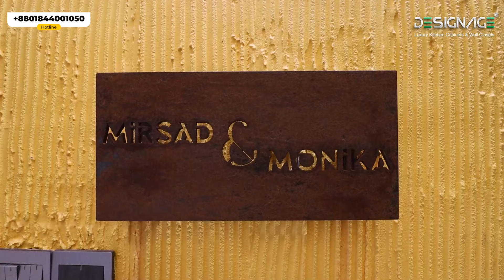Home Interior Design Journey | Couple Goals | Interior Design in Dhaka | DesignAge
We, DESIGNAGE are an interior design and furniture manufacturer company in Bangladesh. As a company, we believe in doing all our projects with greater involvement and a deeper level of commitment.
Our company ‘DESIGNAGE​​​‘ is a reputed seller of exclusive interior products like laminated floors​​​, metal ceilings​​​, wallpapers​​​, HPL boards​​​, Acrylic sheets​​​, Edge banding tape​​​, Furniture fittings​​​, Kitchen accessories​​​ and many other items.
We also fabricate a full range of custom-built luxury KITCHEN CABINETS​​​, WALL CLOSETS​​​ and OFFICE_FURNITURE​​​ in our adjacent factory. A visit will allow you to see the way we are able to convert your wish into reality.

Address: 79/c, New Airport Road, Chairmanbari, Banani, Dhaka-1213, Bangladesh.